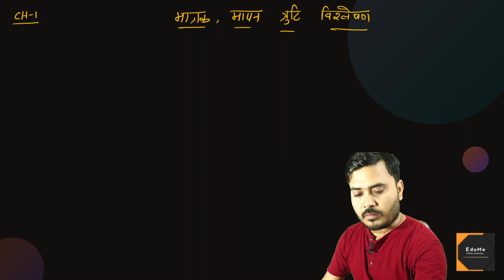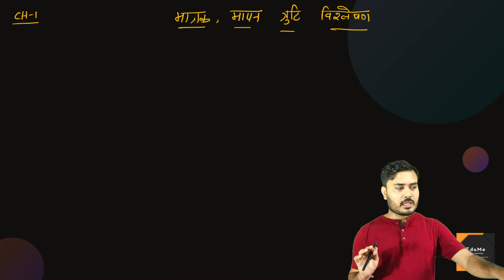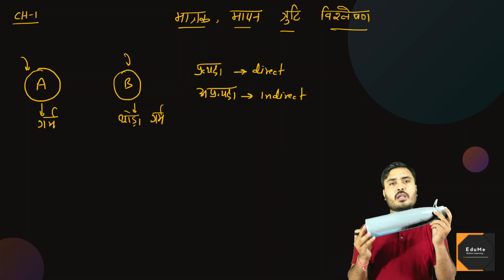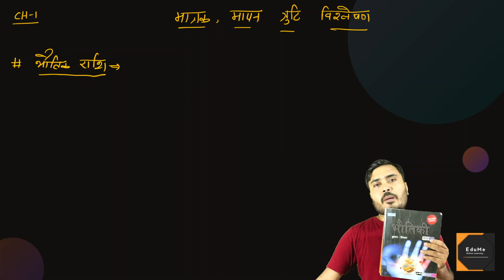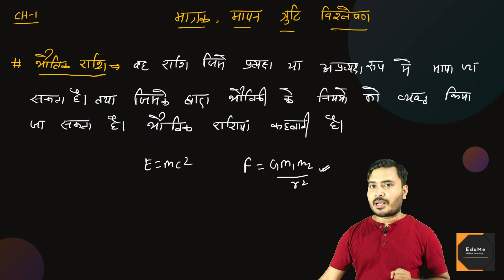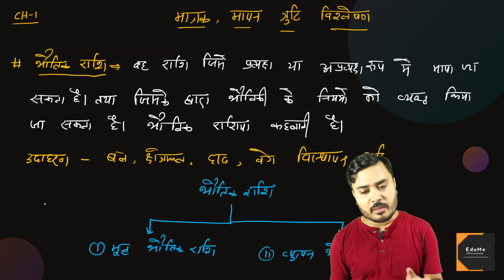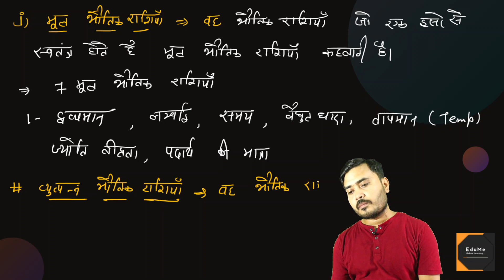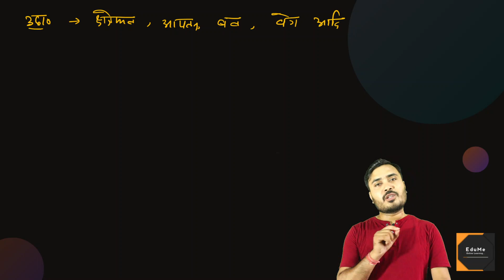भौतिक राशि physical quantity | भौतिक राशि के प्रकार | मूल भौतिक राशि | fundamental physical quantity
भौतिक राशि,भौतिक राशि और उनके मात्रक,भौतिक राशियाँ,भौतिक राशियाँ तथा उनके मात्रक,भौतिक राशियाँ किसे कहते हैं,भौतिक राशि किसे कहते हैं,भौतिक राशियों के विमीय सूत्र,भौतिक राशियों के विमीय सूत्र pdf,भौतिक राशि कितने प्रकार के होते हैं,मूल राशि किसे कहते हैं

भौतिक राशि-
कोई भौतिक गुण है जिसे मापा जा सकता है अर्थात कोई आंकिक मान दिया जा सकता है।
भौतिक राशि किसी वस्तु, पदार्थ या परिघटना का गुण है तथा इस गुण को संख्यात्मक मान एवं कोई मानक सन्दर्भ प्रदान किया जा सकता है।

भौतिक राशि,भौतिक राशि और उनके मात्रक,भौतिक राशियाँ,भौतिक राशियाँ तथा उनके मात्रक,भौतिक राशियाँ किसे कहते हैं,भौतिक राशि किसे कहते हैं,भौतिक राशियों के विमीय सूत्र,भौतिक राशियों के विमीय सूत्र pdf,भौतिक राशि कितने प्रकार के होते हैं,मूल राशि किसे कहते हैं,physical quantities and units,physical quantities,physical quantities in hindi,physical quantities and units in hindi,physical quantities and measurement,physical quantities and measuring units,भौतिक राशि और मात्रक,मुल भौतिक राशि,भौतिक राशि के दो मुख्य भाग,मात्रक एवं विमा(units & dimensions)||भौतिक राशि एवं उसके प्रकार।।मात्रक,भौतिक राशि के प्रकार,व्युत्पन्न भौतिक राशि,मात्रक,general science,bhautik rashi kise kahate hain